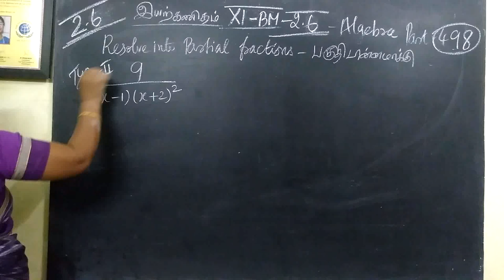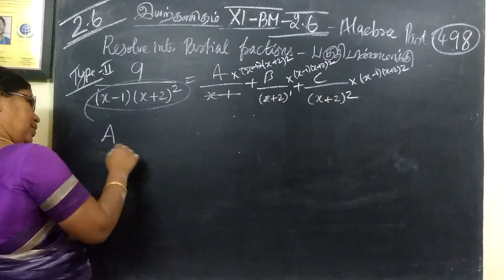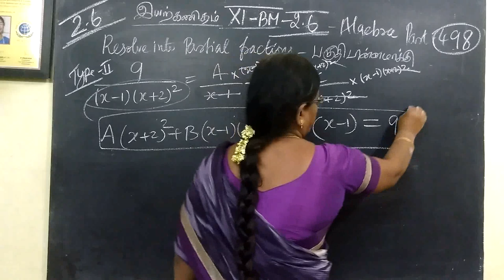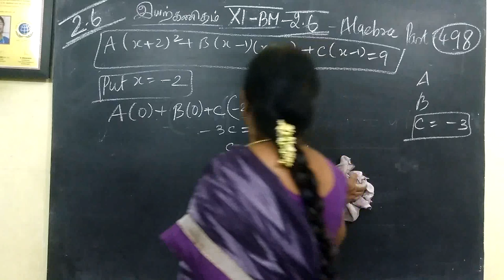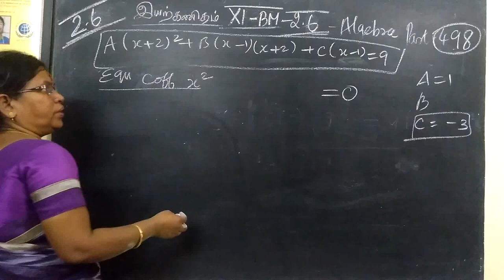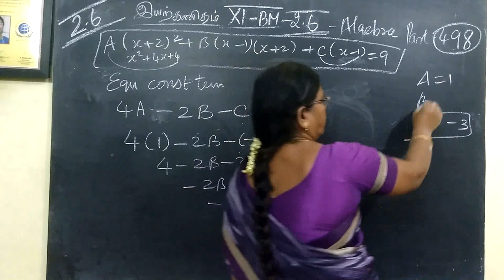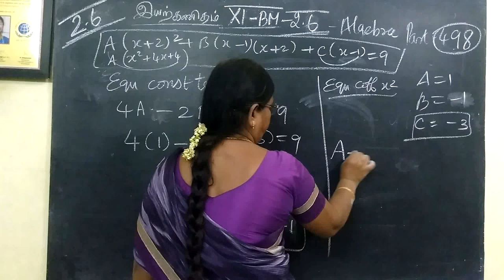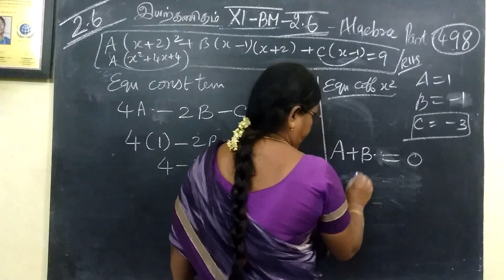11-BM_[Exle-2.9] Algebra Gomathi maths